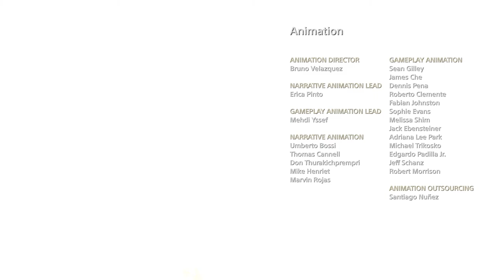God of War - Part 27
تصل القصة إلى النهاية فهل أخيرا سينثر رماد "فيء" وترقد بسلام ؟
As The Story Comes to An End , Will "Faye" Rest In Peace ?